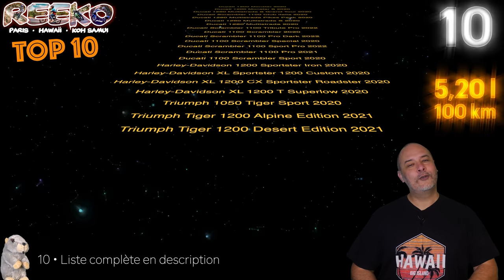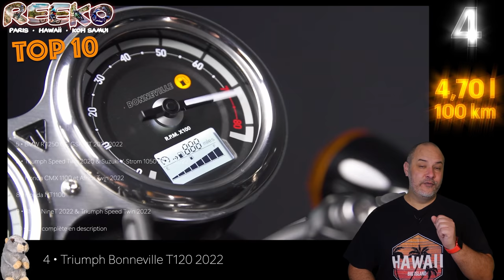TOP 10 MOTOS + 1000 CM3 qui consomment le moins 🛑 REEKO Unchained MOTOR NEWS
Après les 125, les A2 et les midsizes, voici le Top 10 des motos de + 1000 cm3 qui consomment le moins !

00:00 Intro
01:06 Top 10 motos + 1000 cm3 qui consomment le moins
02:40 Top 5 motos + 1000 cm3 qui consomment le moins

▶ Music License
Song Name: Touch of Malice 😜 (Instrumental)
License #: 946

Artist Name: Hunting Stories Song Name: Bed (Instrumental) License #: 2441

This license grants perpetual promotional or non-promotional use of this song
Audiio Team